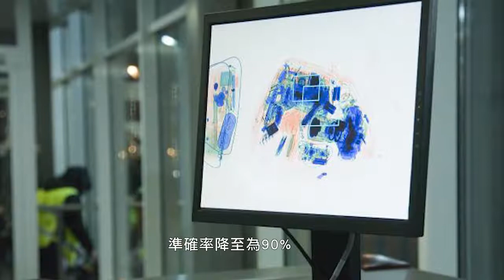全國: 無線網路Wi-Fi新用途, 有可能成為機場安檢替代方案 Wi-Fi could be used to detect weapons and bombs